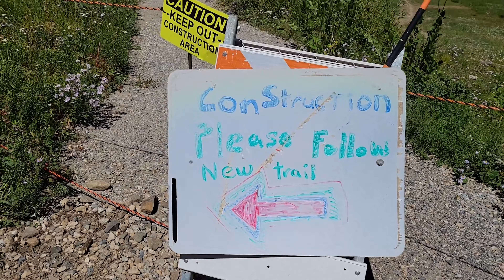Alta - Sunnyside Lift Construction Update - August 2022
This is a construction update on the new Sunnyside six-person detachable chairlift being installed at Alta Ski Area. The new Sunnyside lift will replace the old unique three-person detachable chairlift of the same name, which has already been removed and will be relocated to the Red Lodge Ski Area in Montana. The new lift is also replacing the old Albion Double chairlift, which can still be seen standing in this footage. The chairlift will serve the lower section of the eastern half of the resort, near the Albion Base Area, where all of Alta's beginner terrain is located. This lift will also allow more advanced skiers to access the Sugarloaf and Supreme lifts.

In this video, you can see that the old Sunnyside lift has been removed, with only some tower footings remaining. You can also see some of the footers and concrete foundations for the new lift's towers and station. You can also see the Albion Double appears to not have been touched at all up to this point, though it is scheduled for removal. Unfortunately, the lower terminal area is very well fenced off and the Albion Station was still standing, hindering my ability to get much footage of the foundation of the new Sunnyside chairlift. You can also see some parts for the new chairlift in the Albion parking lot.

Alta Ski Area is a ski area located in Alta, Utah. The resort is located in Eastern Salt Lake County, about a 40-minute drive southeast of Salt Lake City. The ski area is located at the end of Little Cottonwood Canyon and is one of two ski areas located in the canyon, the other being nearby Snowbird. Alta is well-known for its high snow totals, regularly seeing over 500 inches of snow each ski season, receiving the most snow of any ski area in Utah and some of the most snow of any ski area in the entire country. Alta is also famous for its advanced and expert terrain, including some extreme areas which require hiking to reach such as Devil's Castle. The resort also has plenty of high-quality intermediate runs off of every lift. Overall, Alta has little beginner terrain, all of which can be found off the Sunnyside Lift, however, the beginner terrain they do have has some striking views. Alta is one of three ski areas in the United States that does not allow snowboarding, the other two being nearby Deer Valley and Mad River Glen in Vermont. Due to the ski area's close proximity to Snowbird, skiers may ski between the two resorts, given they have an Alta-Bird Pass or ticket or an Ikon Pass. Alta is privately owned by multiple different families but is a partner on the Ikon Pass, granting full pass holders 7 days split between Alta and Snowbird. Alta is not included on the Ikon Base Pass, however, skiers can upgrade to the Ikon Base Plus Pass to receive 5 days of access at Alta, again, combined with Snowbird.